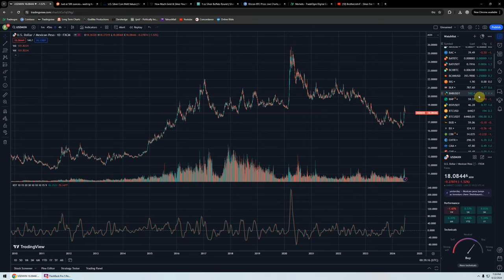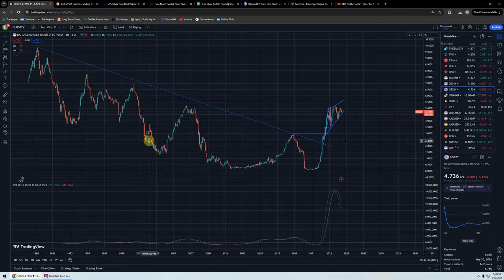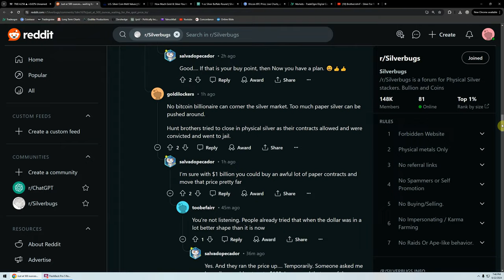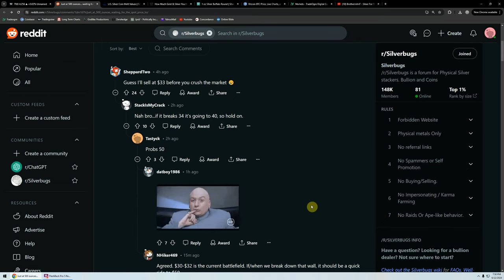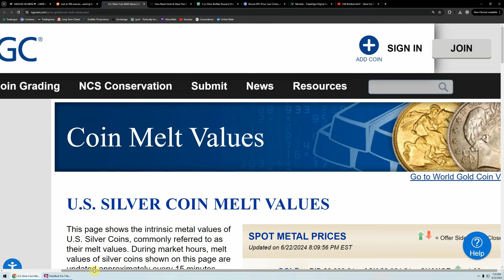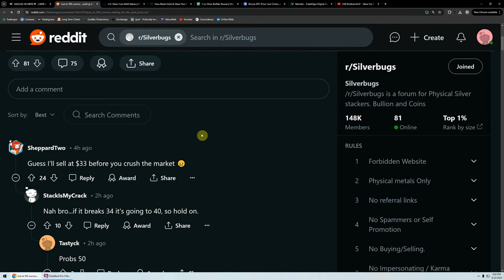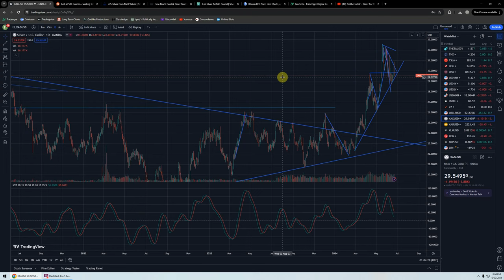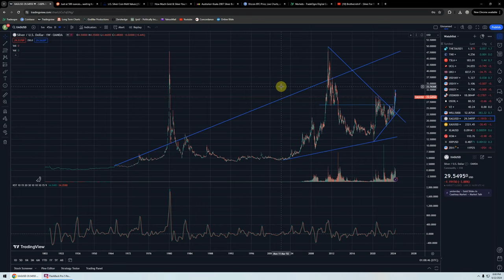Silver Update - 6/22/2024 - Silver Melt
This video is for purposes of criticism, comment, news reporting, teaching, scholarship, and research.